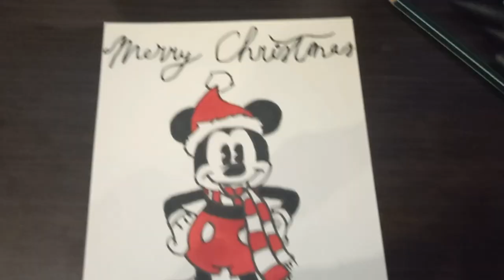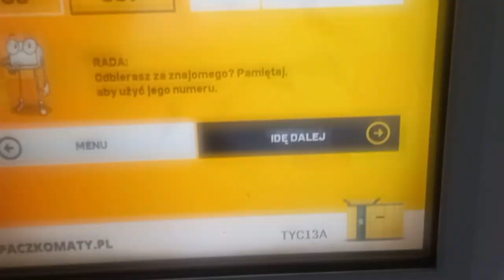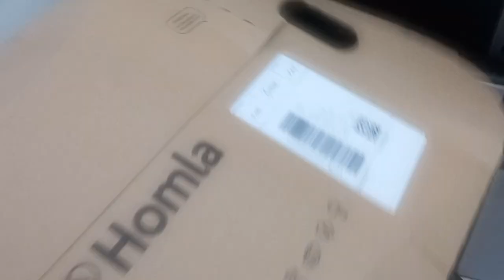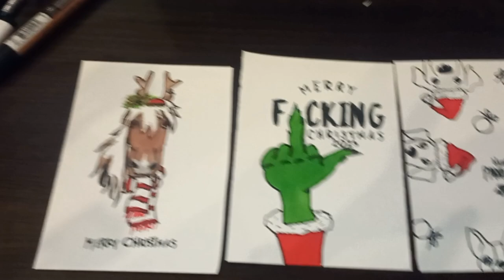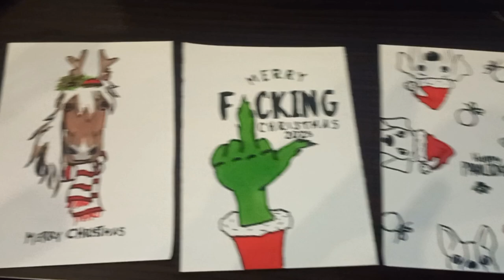VLOGMAS: ROBIĘ KARTKI DLA PRZYJACIÓŁ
Drugi dzień vlogmasu a w nim moje próby zrobienia kartek dla przyjaciół